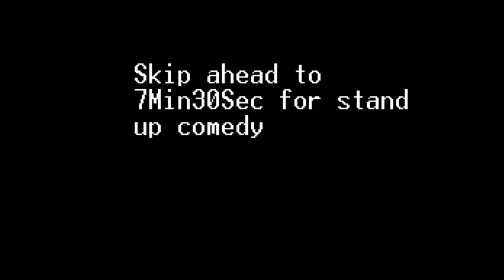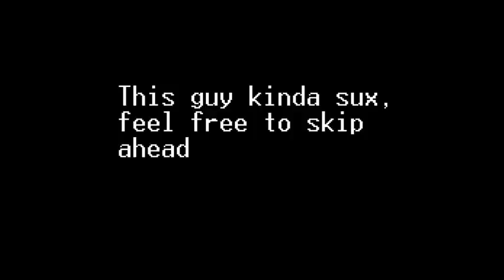Koo coo nest comedy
With Michael Harrison, Ben San Del, and Luke Borchardt.  Audio Only
Skip ahead to 7 minutes 30 seconds for start.